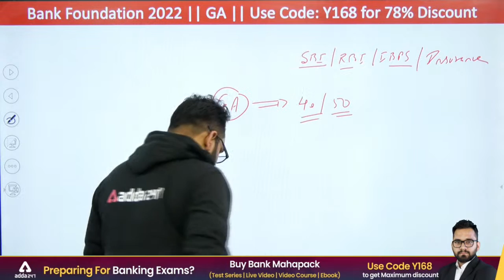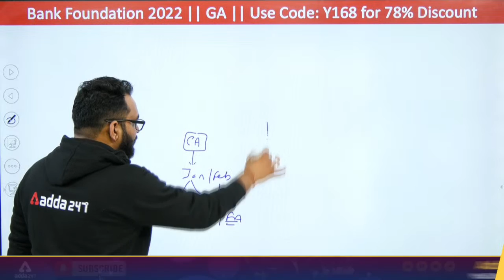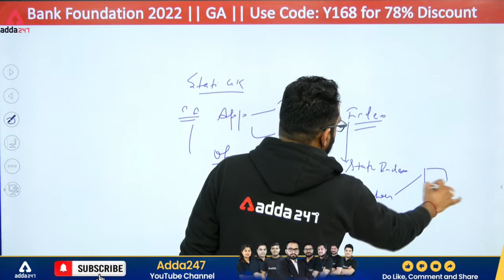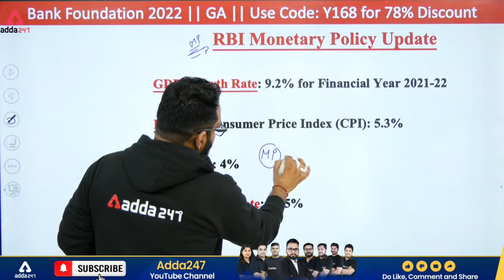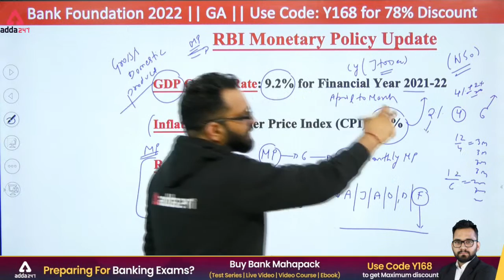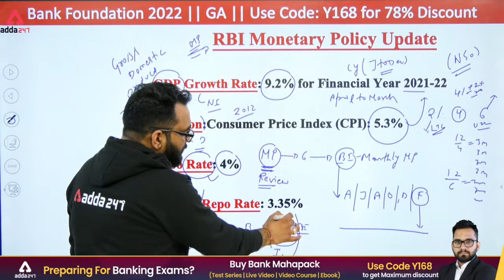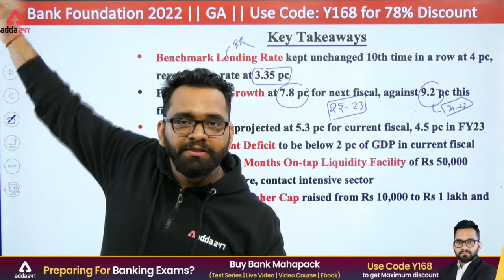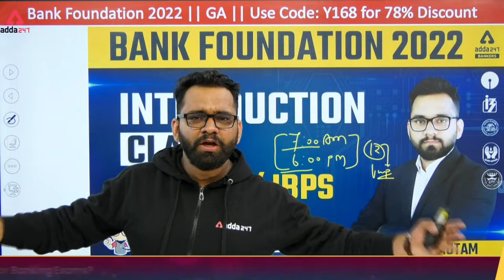General Awareness Introduction Class #1 | Ashish Gautam | Bank Foundation Classes #1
In this Video, We shall discuss How to prepare General Awareness Section for Bank Exams 2022 Along with complete GA Strategy for bank exam preparation.
In our Banking Foundation Batch, we cover how to prepare for bank exams for beginners and banking exams complete syllabus, and help you improve your preparation from scratch with our bank exam preparation videos in DigitalGuruji Sessions.
This Adda247 Banking Foundation 2022 Class is helpful for All banking and Insurance exam preparation i.e SBI Clerk, SBI PO, RBI Assistant, LIC Assistant, IBPS PO, IBPS Clerk, and RRB PO & Clerk examinations.

:::::: Paid Batches